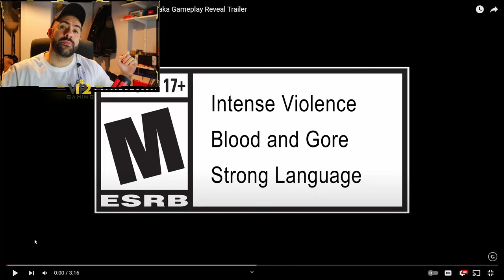Mortal Kombat 1 - Official Lei Mei, Tanya, and Baraka Gameplay Reveal Trailer | Reaction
Umgadi warriors are chosen for greatness, and they will uphold their duties at any cost. Cross them at your own risk.